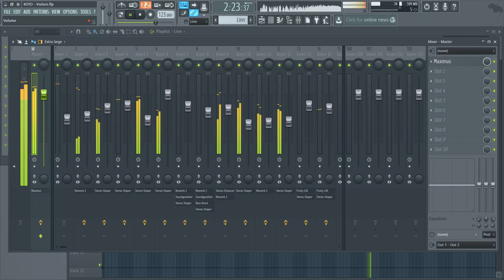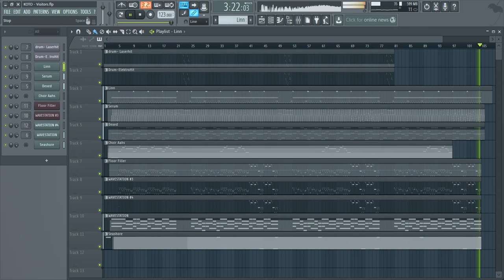KOTO - Visitors (FL Studio cover)